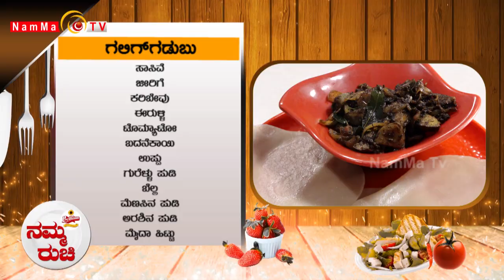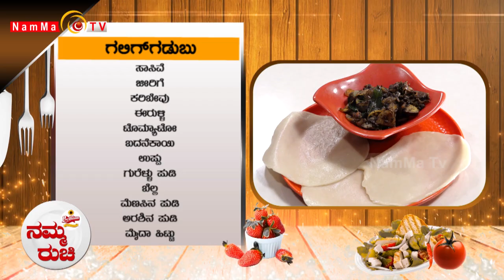Namma Ruchi | ಮಸಾಲ ರೈಸ್ | ಗಲಿಗ್‌ಗಡುಬು | Epi -1270